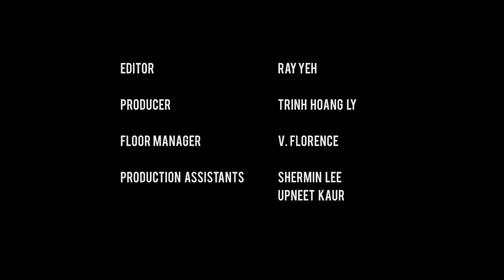Strawberry Generation (Part 2) | TP Live on Campus | Channel NewsAsia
Gen Y = Strawberries? If not strawberries, what fruit are the Gen Y'ers? Or should they be compared to anything for that matter?

About the Show:

"Talking Point" is a LIVE one-hour talk show discussing the hottest issues affecting Singaporeans.

Wednesday, 8pm, Channel NewsAsia.
Simulcast on 938Live.